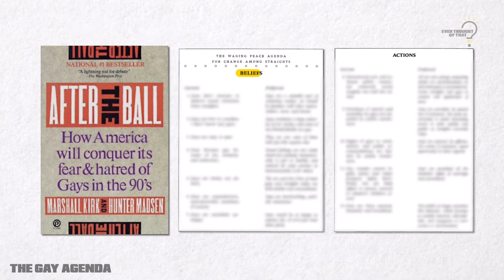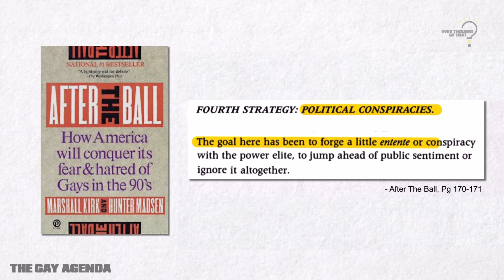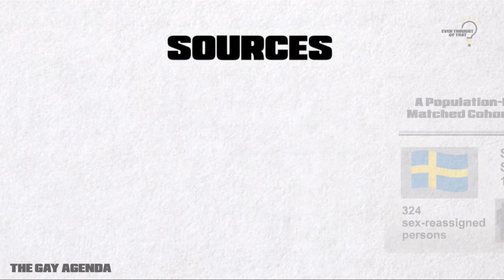The Gay Agenda - Trailer (2min)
What is "The Gay Agenda"? Ever thought of how LGBT activism may  have influenced your views on LGBT issues? This is the trailer of a 12-part video docu-series that examines the strategies and methods of LGBT activism.

This series is designed to encourage viewers to think deeper about LGBT issues and consider the impact of LGBT activism on Singapore.

COME together to watch the videos.
CONTEMPLATE the issues.
CHAT and share your thoughts.